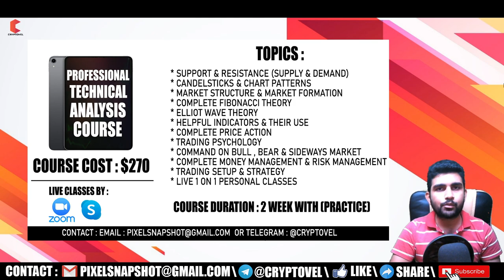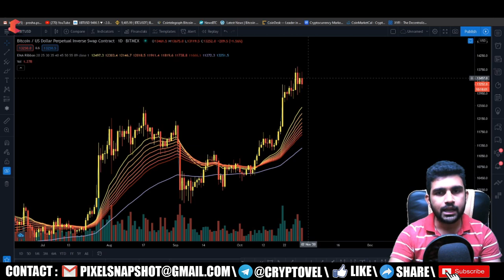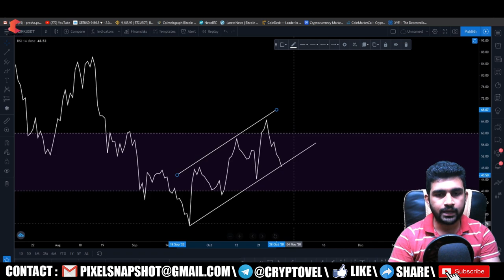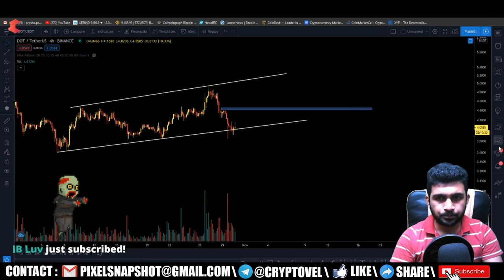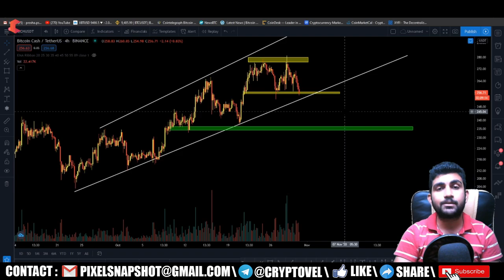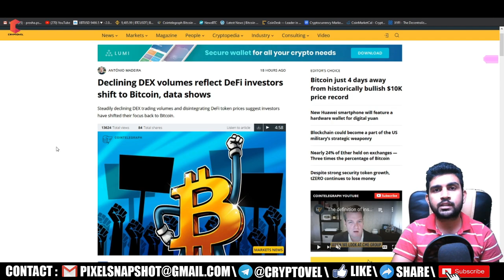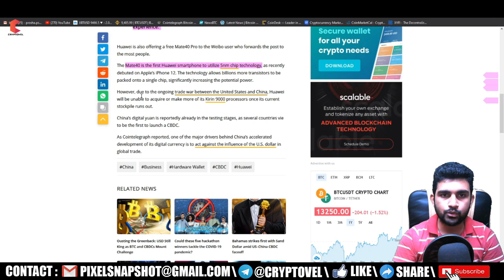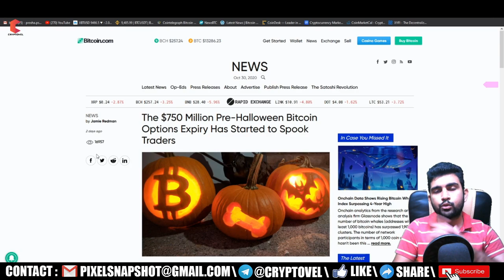BITCOIN $150 Million contract expired today,HUAWEI Mate 40 support hadware wallet for yuan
Hello Guy's,

FOR buying SIgnal group or Professional technical analysis course :
DM on telegram: @cryptovel

BITCOIN : 1JaR7Kay7qryxa9atLiEuvTUBP2tDGHSrj

ETHERIUM : 0xa4b4ef2feb4e542d29045692c0b6ed33f551844b

LITECOIN : LYDftA7yHAAyn7pXmABgiwhV19K3k44FGU

TRON : 0xa4b4ef2feb4e542d29045692c0b6ed33f551844b